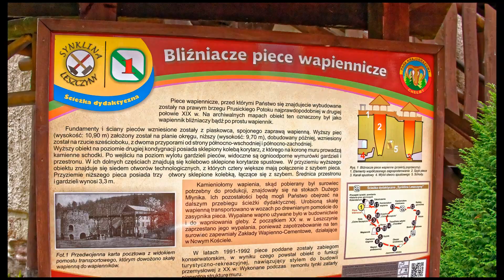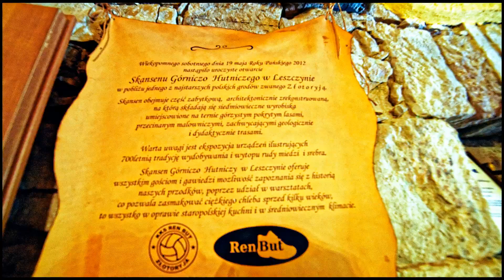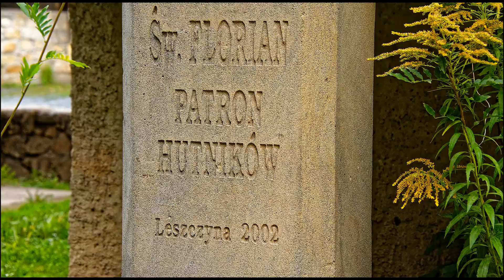Skansen Górniczo Hutniczy Leszczyna Dolny Śląsk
lucynawrr foto nikon